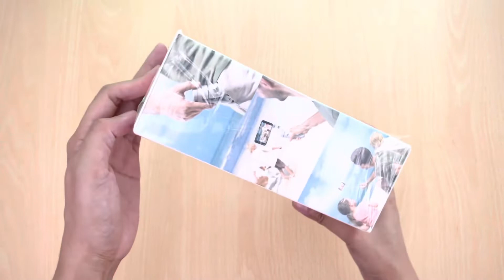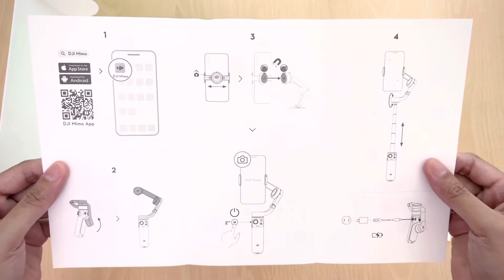DJI OM 5 | Smartphone Gimbal